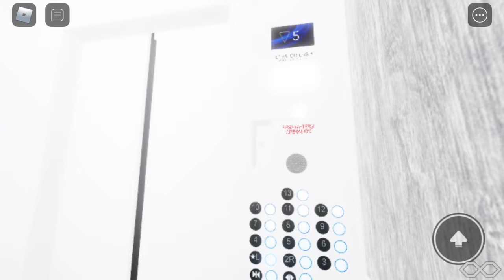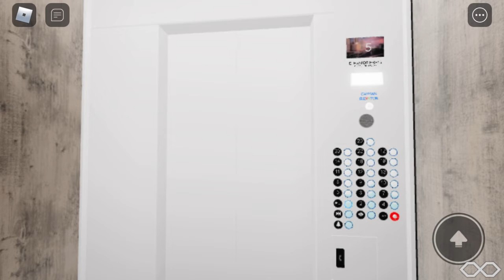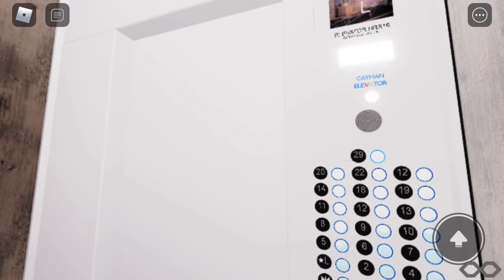April 12, 2020: TOUR OF THE OTIS ELEVATORS @ ELEVATOR TESTING - GOANIMATE CITY!!!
PARKING GARAGE ELEVATORS
Floors served: G, P2-P4

LOW RISE ELEVATORS
Floors served: L, 2/2R, 3-13

HIGH RISE ELEVATORS
Floors served: L, 5, 14-20, 22, 25, 29

SERVICE ELEVATOR
Floors served: L, 2-20, 22, 25, 27, 29

These elevators got modernized on around February/March 2020!!! These elevators were originally KONE Polaris in 2019 and got modernized by Dover in the beginning of 2020!!!